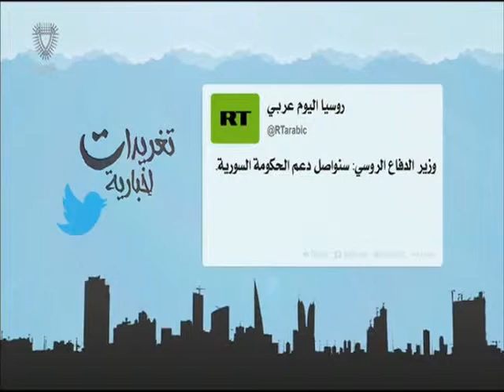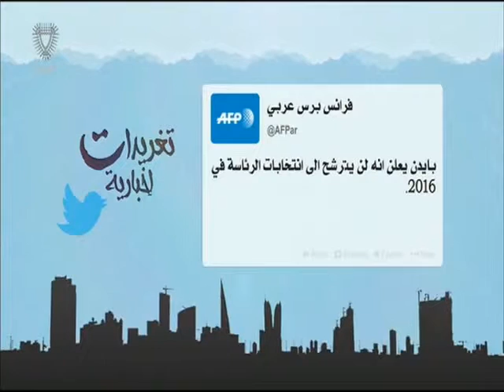البحرين: تغريدات أخبارية 22-10-2015